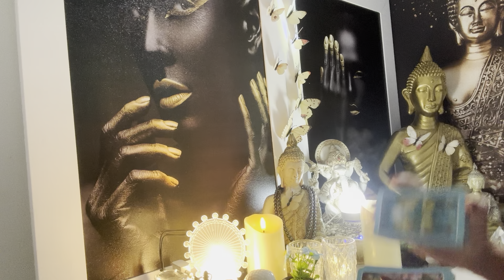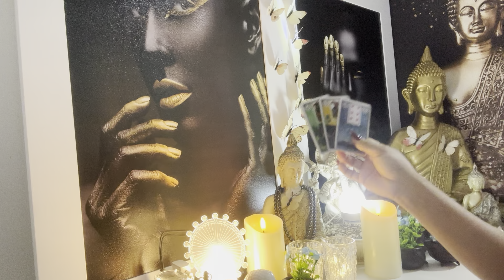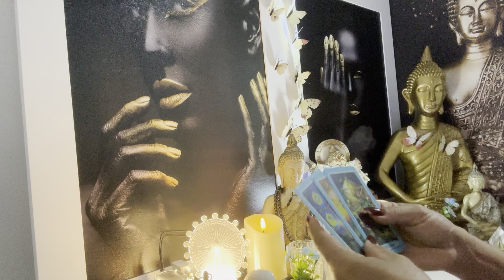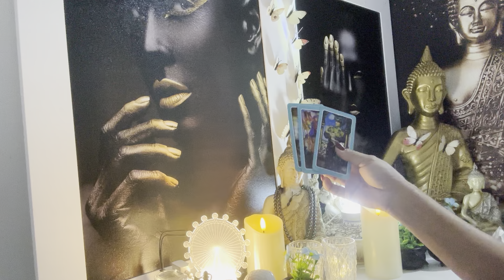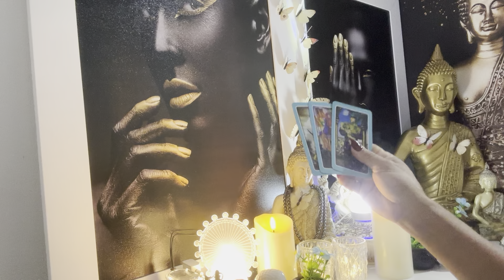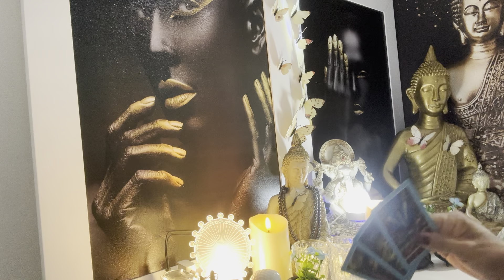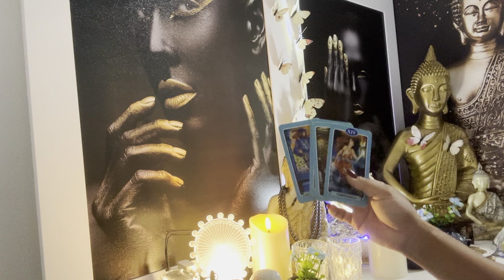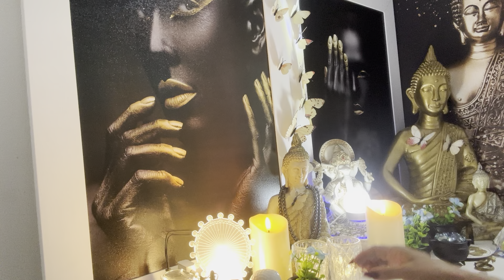AQUÁRIO ♒️ 🧿15/05/2024 - AMOROSO ,FINANCEIRO E FAMILIAR...